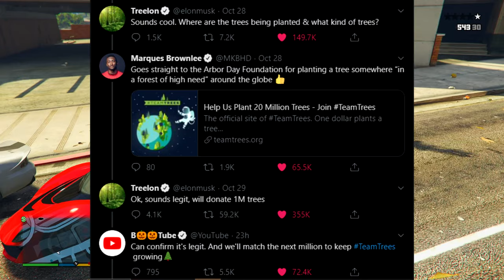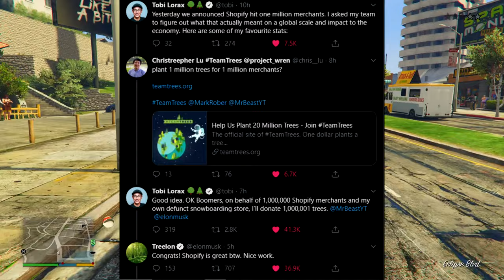MrBeast Raises $10 Million for TeamTrees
MrBeast has now raised a total of $10 million for TeamTrees after massive donations by Elon Musk, Tobi Lutke, and YouTube.